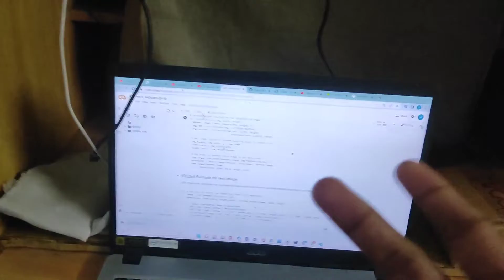Object detection in video using deep learning|Sunday ko project ki tayaari|Final year project....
My Life with you.
Hi , I am Janil Tankaria , I am a Vlogger , Entertainer , Comedian , Computer ( I.T) Engineering Student (4th year) .
Here I will be posting daily vlogs of daily life whatever happening with my life.
I will not only be posting about travelling but also about my life here.
Each and every small thing about my life I will be posting here and sharing with you.

There are total 10 channel including this channel.